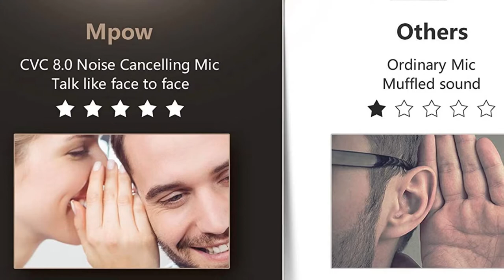Mpow H19 IPO Active Noise Cancelling Headphones, Bluetooth 5.0 Headphones with Deep Bass, Fast Ch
Click here for the best price:

Mpow H19 IPO Active Noise Cancelling Headphones, Bluetooth 5.0 Headphones with Deep Bass, Fast Charge, 35H Playtime, Lightweight Headset, CVC 8.0 Mic for Home Office, Online Study, Travel

Peerless Active Noise Cancelling: Nothing comes between you and your music; Mpow H19 IPO ANC headphones can effectively reduce ambient low frequency noise by up to 90%, no matter airplane cabin noise, city traffic or hubbub in a busy office, you can focus on what you want to hear
Bass You Can Feel: Powered by dual 40mm neodymium drivers and tuned by renowned sound engineers, Mpow H19 IPO is going to refresh your listening experience; Music is reproduced with a 15% larger frequency bandwidth for clear rich treble and 2× more bass response
Unmatched Call Quality: Working from home today means taking calls through drum-playing neighbors, leaf blowers and loud cars; Engineered with cVc 8.0 tech, Mpow H19 IPO brings superior vocal enhancement and background-noise suppression, enjoy improved clarity during conference meetings or online courses
Bluetooth 5.0 and Quick Charge: Bluetooth 5.0 means faster, more stable connection and lower power consumption; When you’re in a rush, simply charge for 10 minutes and get up to 2 hour of playtime; A single charge gives you up to 35 hours of listening (ANC off), the wired mode provides endless enjoyment
Pressure-free Comfort: Mpow H19 IPO is designed with soft protein earcups with memory foam padding to fit snugly over your ears; 8.47 ounce lightweight design never add any bulks on your head, you’ll forget you are wearing a headset; Adjustable headband allows kids, teenager, adults find their best fit
You Will Get: Mpow H19 IPO active noise cancelling Bluetooth headphones×1, user manual×1, carrying pouch×1, 3.5mm Audio cable×1, USB charging cable×1